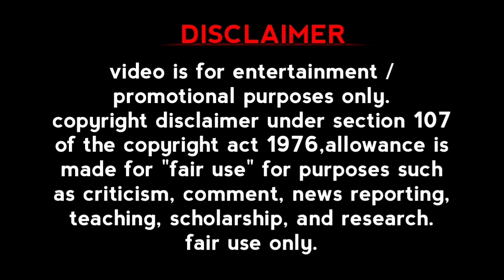Mera Dil Todne Se pahle Ye Soch Lena Wari Apki Bhi Aayegi Heart Broken Mashup Nights | Music Lover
Special Credit: All audio makers

thankyou...